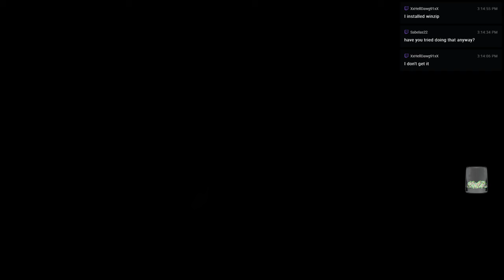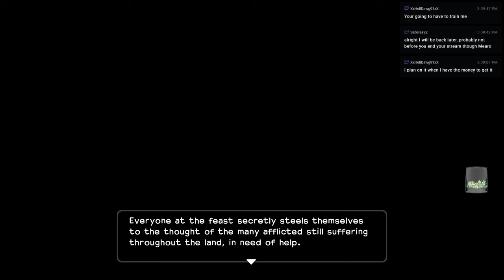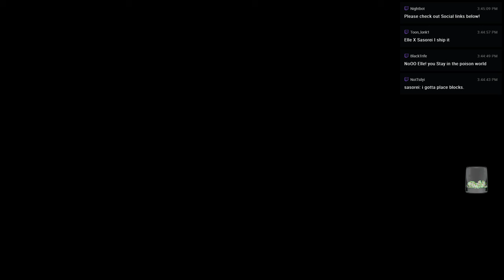Dragon Quest Builders - 35 - Birdie Battle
The time has come. Elle has been healed and the Hades Condor's minions await. It's time we take the fight from our doorstep to his face.